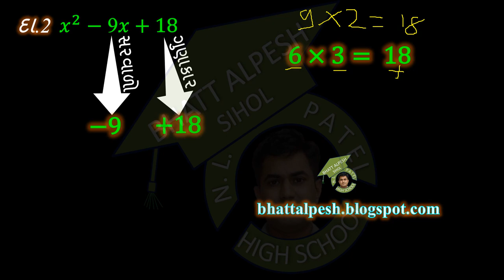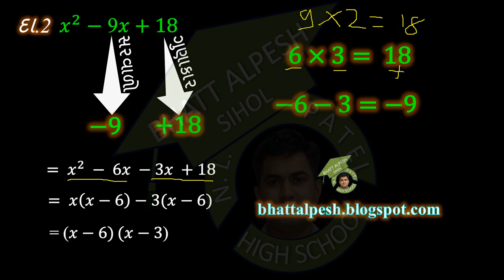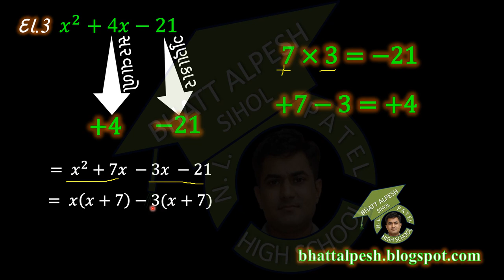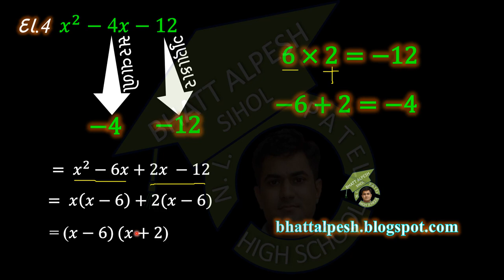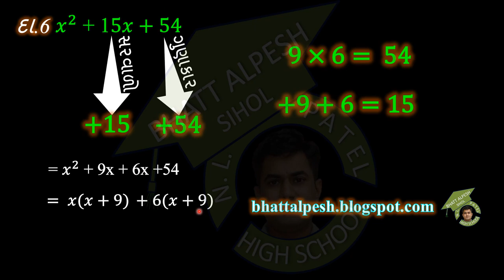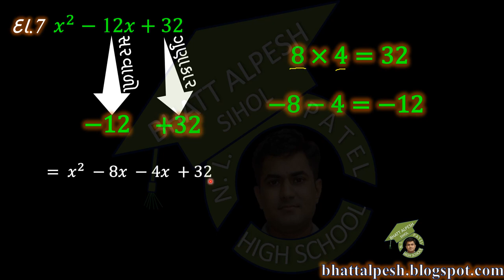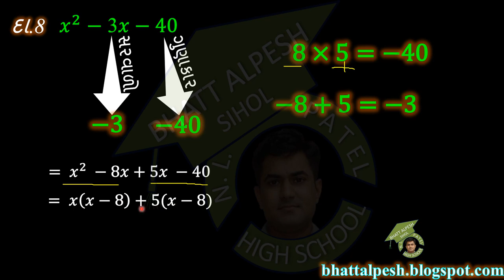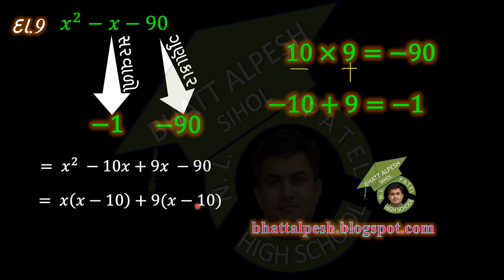અવયવીકરણ ભાગ 6 | STD 10 MATHS | STD 9 MATHS | STD 8 MATHS | STD 7 MATHS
Basic Maths
x^2+bx+c